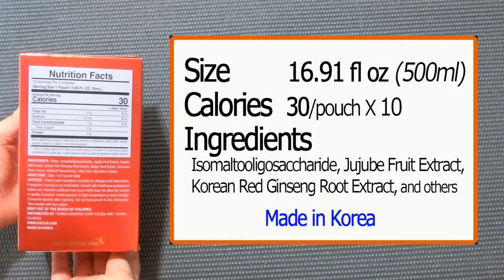Korea Ginseng Corp CheongKwanJang Hong Sam Won Korean Red Ginseng Drink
What’s inside of Hong Sam Won Korean Red Ginseng and how is it?
Open the container, show inside, and taste.